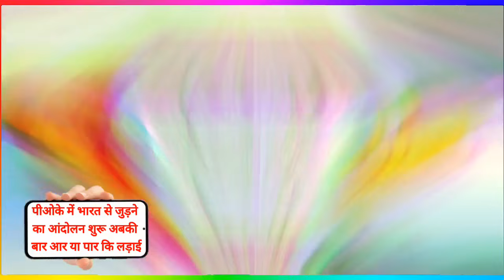भारत में घुसकर 20 देशों ने किया हमास जैसे देशो पर हमला,2024 इलेक्शन से पहले POK में ये क्या हुआ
भारत में घुसकर 20 देशों ने किया हमास जैसे आतंकी देशो पर हमला

 पीओके में भारत से जुड़ने का आंदोलन शुरू अबकी बार आर या पार कि लड़ाई

 भारत ने एक बार फिर से चीन को इंटरनेशनल मंच पर लताड़ा

दोस्तों भारत में घुसकर बड़े-बड़े देशों ने अब हमास जैसे आतंकवादी संगठनो पर जमकर भड़ास निकाली. आपको बता दे की दो दिन पहले लगभग 21 देशो के पार्लियामेंट के अध्यक्ष भारत मे मीटिंग के लिए आए हुए थे और इस मीटिंग में जो सबसे बड़ा मुद्दा था वह आतंकवाद ही था क्योंकि जो इजराइल पर अभी हुआ है ना दोस्तों उससे आप सभी वाकिफ है.